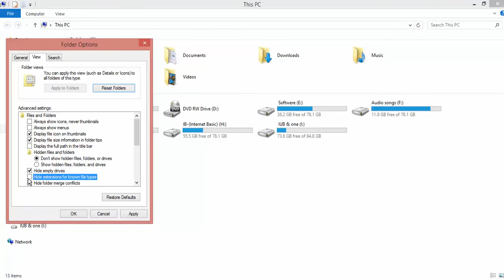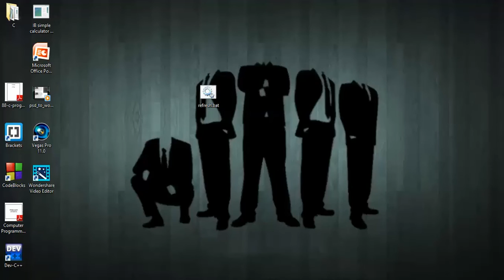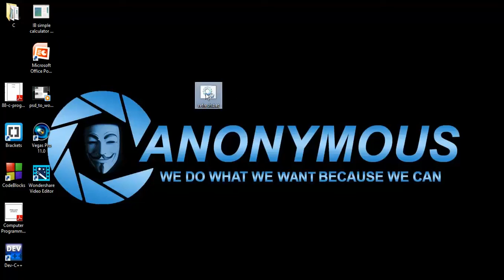How to Refresh all Drive by one click New Tips and Tricks 2015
How to Refresh all drive by one click New Tips and Tricks
IB-Internet Basic-Refresh all  Partitions In your Computer By one click

Video By An Ariyan